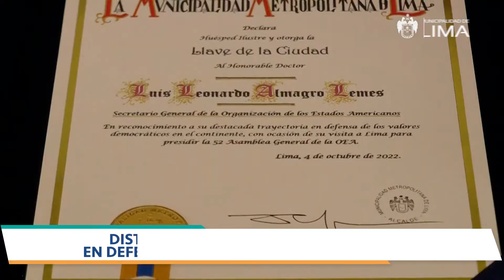Alcalde de Lima entregó la llave de la ciudad al Secretario General de la OEA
Entregamos la Llave de la Ciudad y reconocimos como huésped ilustre al secretario general de la OEA, Luis Almagro.

☝🏼 El alcalde de Lima, Arq. Miguel Romero Sotelo, resaltó el trabajo de Almagro en pro de la defensa de la democracia del país. Además, agregó que "Lima siempre lo acogerá y siempre será bienvenido".